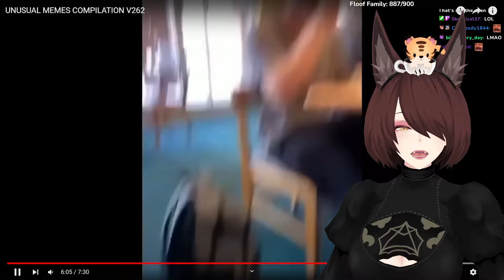There Has To Be Another Way! | Saeko Reacts To Unusual Memes V262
Check out the clips channel here!: @SaekoClips